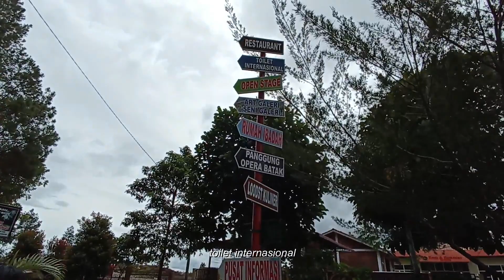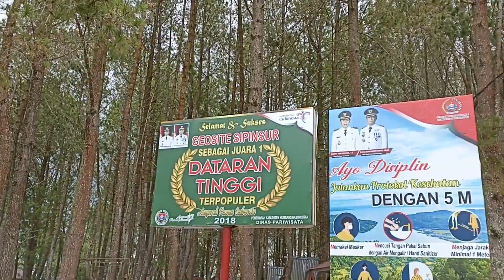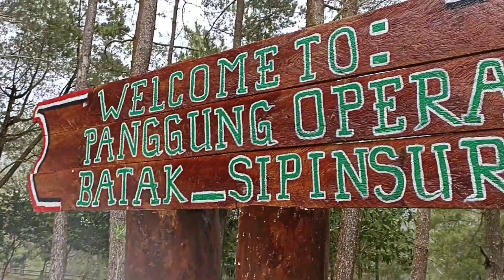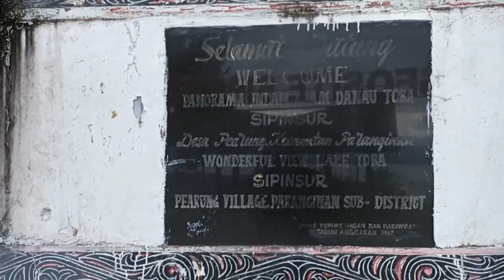GEOSITE SIPINSUR : Objek Wisata Internasional Ramah di Kantong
Geosite Sipinsur menjadi salah satu kawasan wisata utama di Kabupaten Humbang Hasundutan. Luasnya sekitar 2 hektare dan berada di ketinggian 1.213 meter di atas permukaan laut. Kawasan hutan pinus ini berfungsi juga sebagai camping ground. Ada juga fasilitas taman bermain untuk anak-anak. Dari Geopark Sipinsur ini, wisatawan akan langsung berhadapan dengan pulau kedua di tengah Danau Toba yang lebih kecil, Pulau Sibandang. Pulau ini bisa dicapai dalam waktu 10-15 menit dari pelabuhan Muara, sekitar 30 menit perjalanan menuruni bukit dan jalan berkelok dari Geopark Sipinsur.